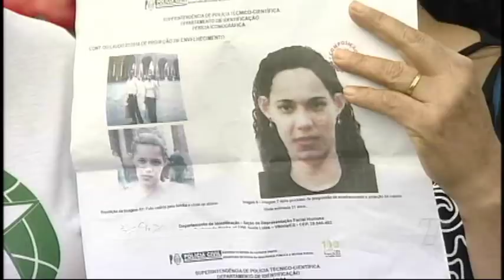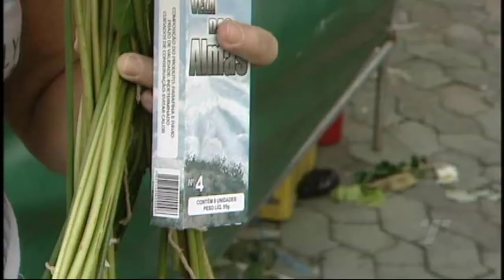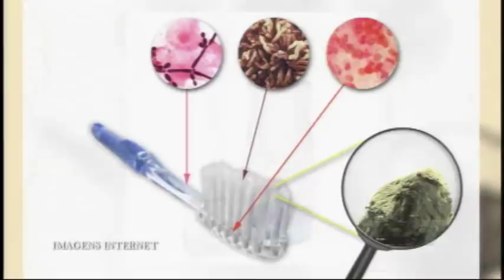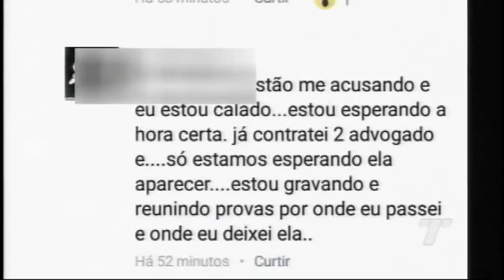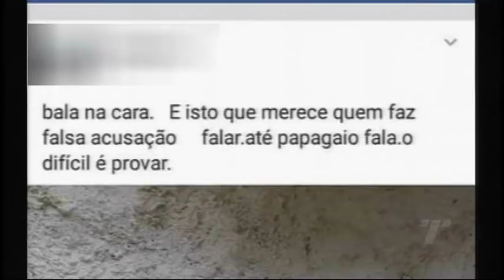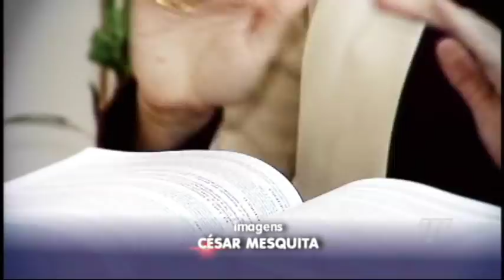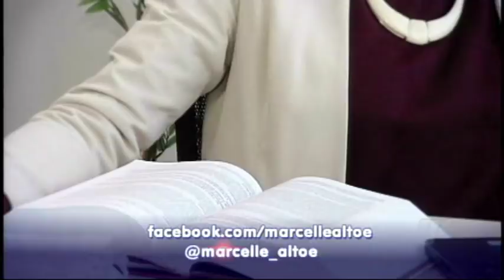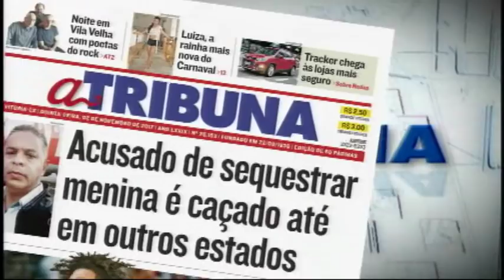TN1ª Edição 02/11/2017